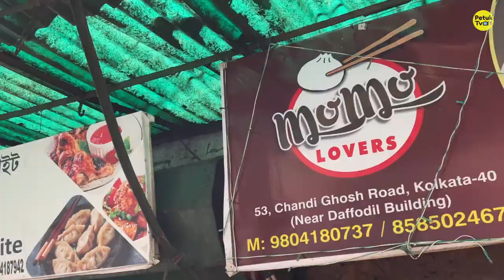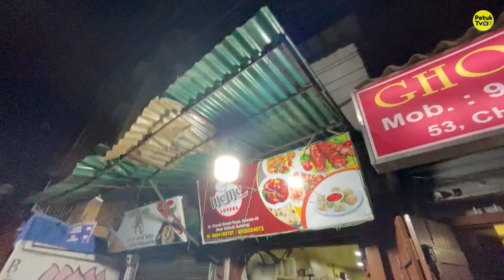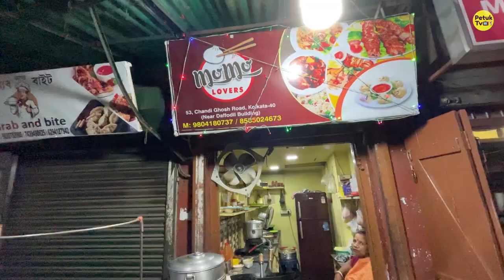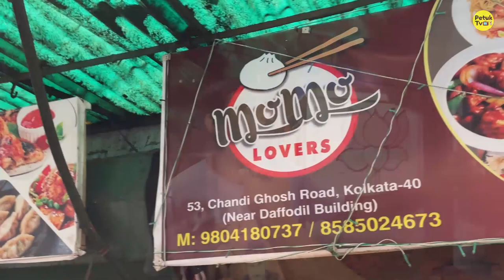রকমারি MOMO🥟 সাথে DRAGON Chicken | Cheapest Momos in Kolkata | Cheapest Momos in India | Petuk Tv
রকমারি MOMO সাথে DRAGON Chicken | Cheapest Momos in Kolkata | Cheapest Momos in Kolkata | Petuk Tv

LOCATION:-
53, Chandi Ghosh Rd, Ashok Nagar, Tollygunge, Kolkata, West Bengal 700040
Google Map:

UFC Barasat: https: //youtu.be/ItZ7PbVglv0

Queries Solved:
1. Cheapest Momos in Kolkata
2. Cheapest Momos in India
3. DRAGON Chicken
4. street food kolkata
5. kolkata street food